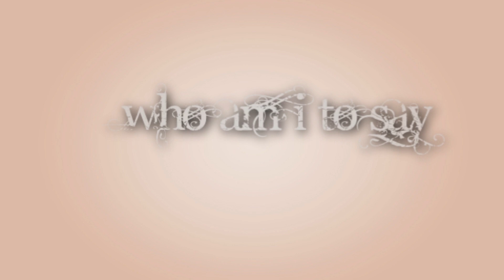Kataang | Who am I to say [HD]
suup